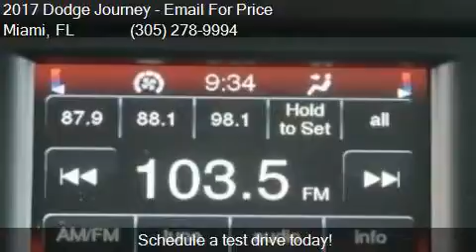2017 Dodge Journey SXT 4dr SUV for sale in Miami, FL 33157 a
This 2017 Dodge Journey SXT 4dr SUV is for sale in Miami, FL 33157 at DADELAND DODGE CHRYSLER JEEP RAM.

Engine: 2.4L I4
Transmission: Automatic 4-Speed
Color: BILLET
Mileage: 5
Contact DADELAND DODGE CHRYSLER JEEP RAM 16501 South Dixie Highway Miami, FL 33157 to test drive this 2017 Dodge Journey SXT 4dr SUV today.